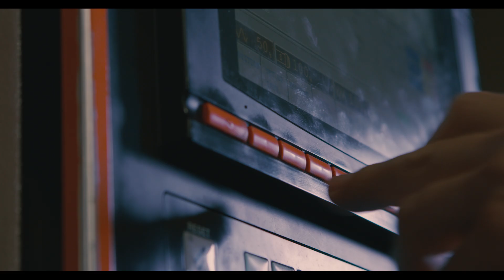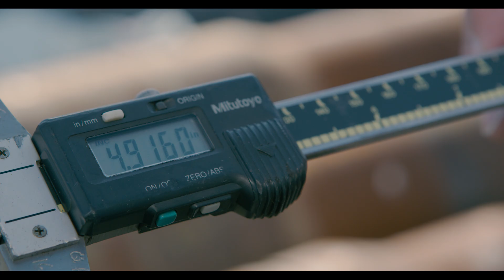Delta ™ : A new drill pipe connection designed for you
Grant Prideco is proud to introduce Delta™. The extensive development and testing of this connection focused specifically on our customers' interactions with our products. Our goal was to create a high-performance product that is easier to run, robust, and more forgiving. It is the most balanced connection we have ever put to market, and its proprietary features reduce your total cost of ownership.